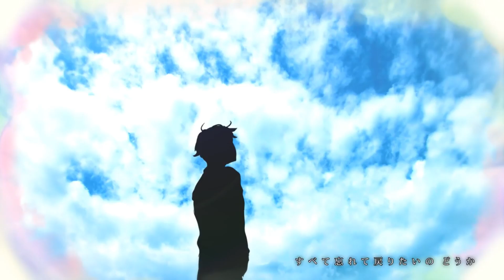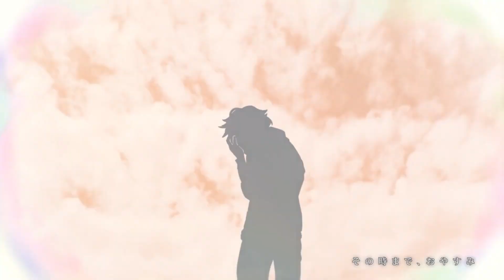Fakery Tale / 音偽バナシ (UTAU Cover) | THEIA OG03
♪ Original Credits ♪
音偽バナシ | Fakery Tale | Otogibanashi
▸Originally performed by Hatsune Miku
▸Music & Arrangement: DECO*27
▸Arrangement: kous
▸Movie Direction: akka
▸Illustration: awoko
▸CG, Edit: Yuma Saito

♪ Cover Credits ♪
▸UST - Misha
▸Tuning and Mixing - Yupphire

▸Backing Vocals: Madelief TWILIGHT, Matsuki Max SPRUCE NEO, Ursa -Aurelia Aurita -, Seto Itazura Ember